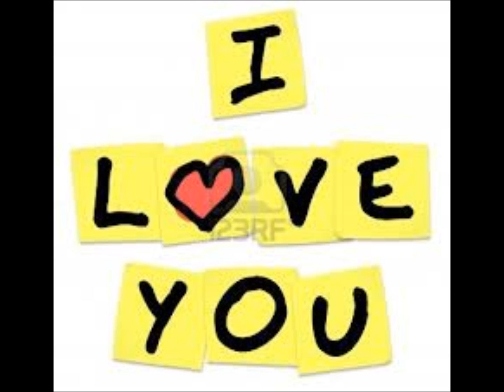Emotions by Steve Jones 2012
Emotions written today during recent events thanks for listening :))